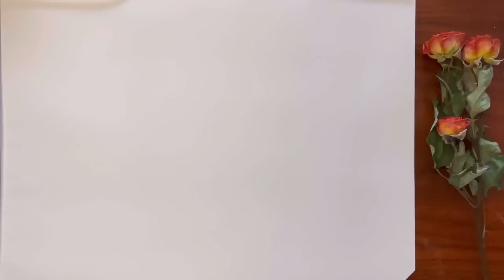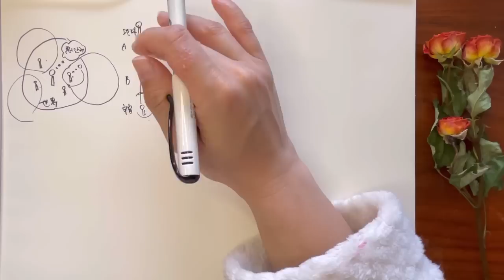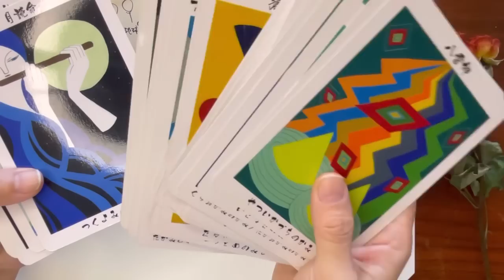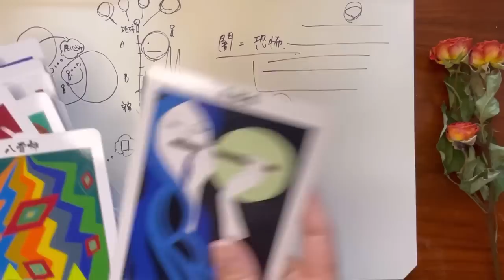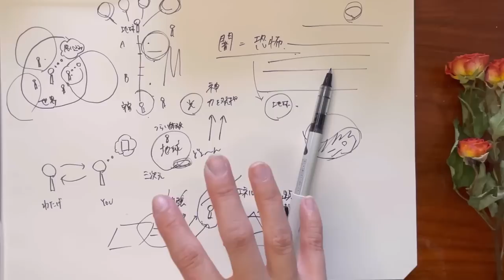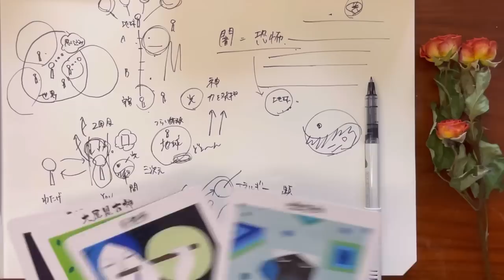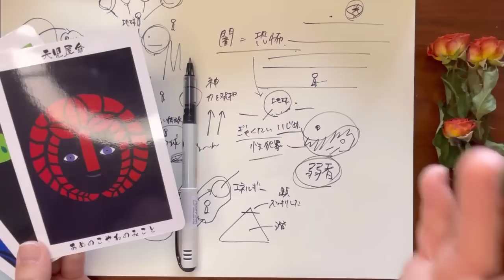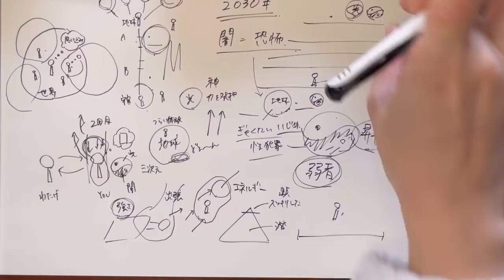大変革期だからこそ力を発揮する存在とは⁉︎✨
こんにちは♪Youです✨🦄✨

宇宙存在からチャネリングした情報や日々の学びを配信中です🛸

この動画は沢山あるパラレルワールドの一部です♪

✨面白いかも✨と思った時は自分の人生のエッセンスとして受け取って頂けると嬉しいです😊

【オンラインセッション】
🌸自分の才能を開花させたい
🪷第6感をもっと活性化させたい
🌹今ある問題からヒョイっと抜け出したい
🍀ただただ宇宙のことを楽しく話したい

※ 沢山のお申込みありがとうございます🙇‍♀️✨
只今、予約枠が埋まってしまっているので、一旦ストップしております😊

🪐宇宙メイト

🎨アーティスト活動

アート作品やグッズはこちらから購入できます👩‍🎨🎨

【ブログ】
過去の不思議体験や日々の気づきを記録♪